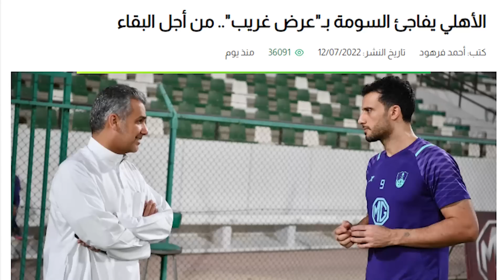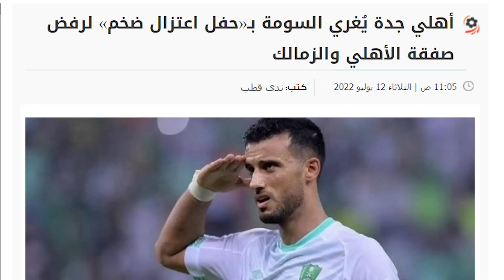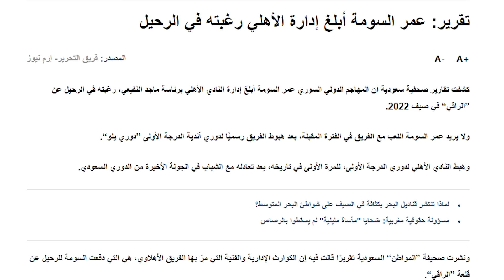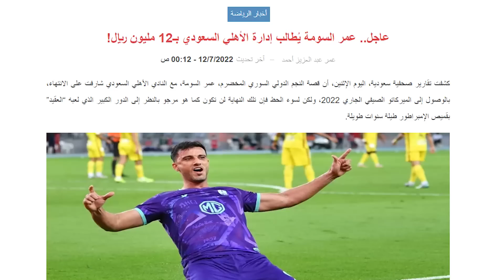حقير 🤮 إجبار السومة على الاعتزال بحفل مهيب نظير التخلي على أمواله ومنعه من الانتقال لشباب الأهلي دبي